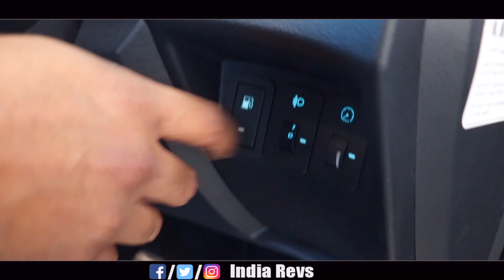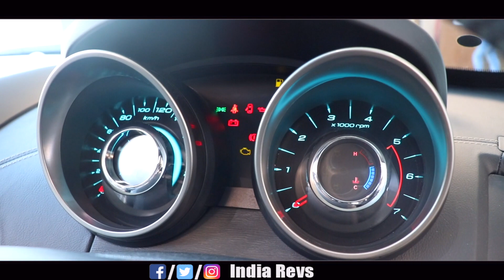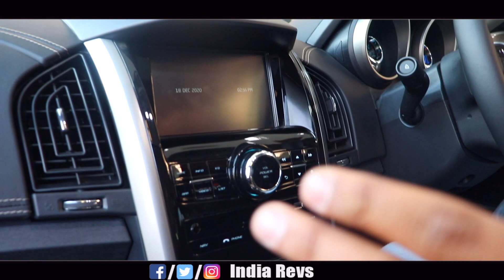Mahindra XUV500 - An SUV with Mahindra's 1st Monocoque chassis | Mahindra XUV300 2020 Overview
The Mahindra XUV500 is a compact sport utility vehicle produced by the Indian automobile manufacturer Mahindra & Mahindra. The XUV500 was designed and developed at Mahindra's design and vehicle build center in Nashik and Chennai, and is manufactured in Mahindra's Chakan & Nashik plant, India. During its development, the car was code named 'W201'. It is the first monocoque chassis-based vehicle the company has produced.

Car Accessories recommended by VIVU
My Vlogging Set up